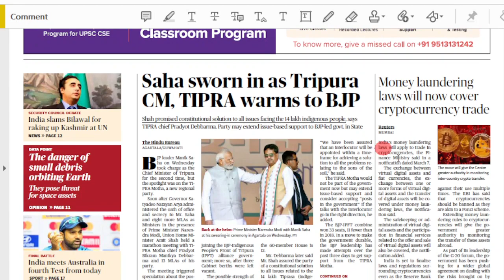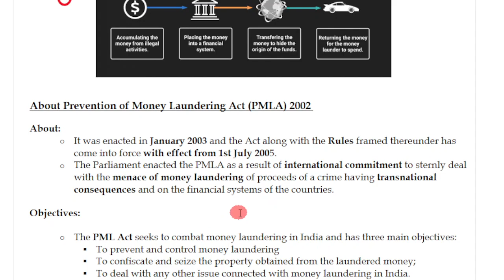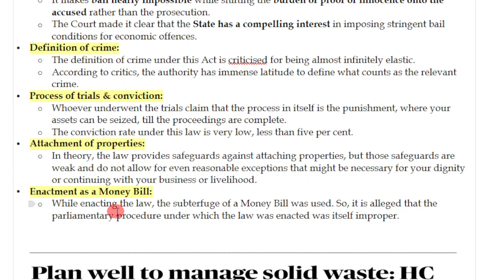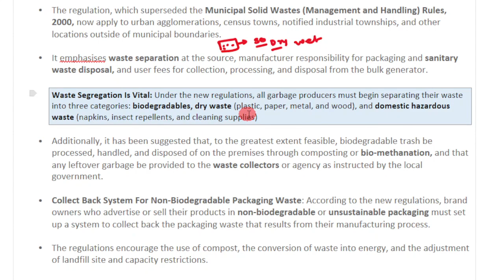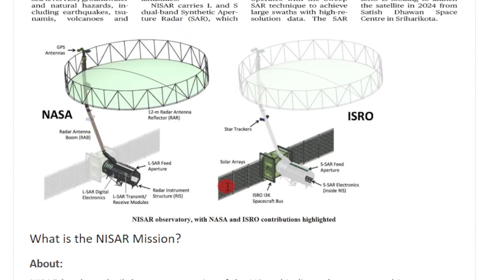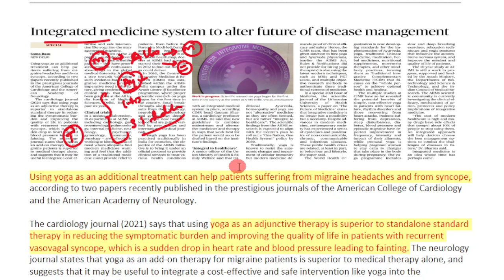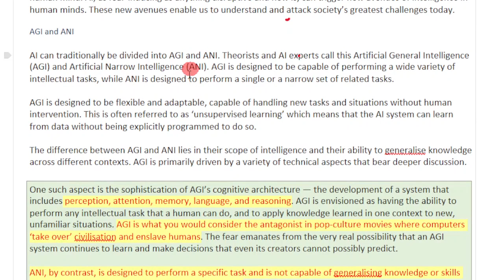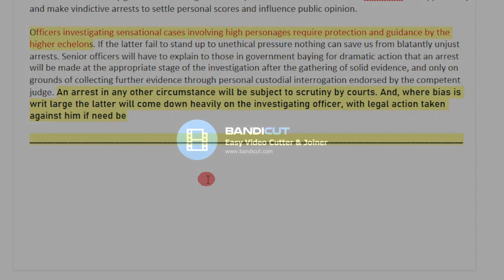09 March 2023 | The Hindu Newspaper Analysis Tamil | Current Affairs தமிழ்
Time stamps
0:00 Introduction
0:31 Prevention of Money Laundering Act
14:19 Solid Waste Management
22:48 NISAR Mission
30:18 Integrated Medicine
35:54 Will AI replace Jobs?
40:50 Editorials

Daily Current Affairs in Tamil  தமிழ் | 09 March 2023 | The Hindu Newspaper Analysis in Tamil | UPSC Current Affairs | Hindu Editorial